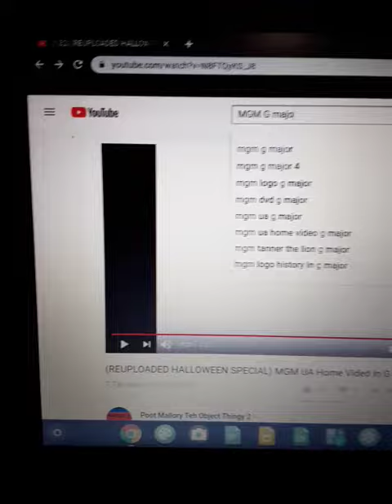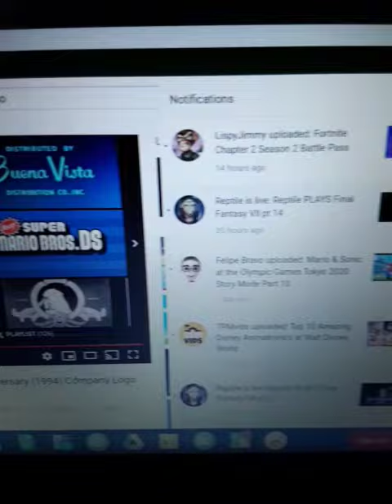Scaring Ukp0 with 2 mgm home video and 70th anniversary logos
This is what you get Ukp0.